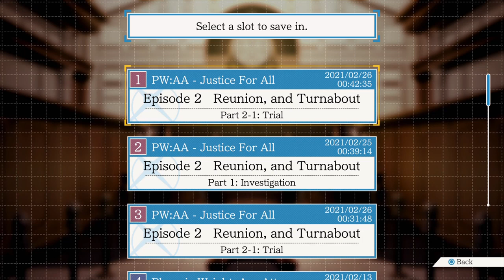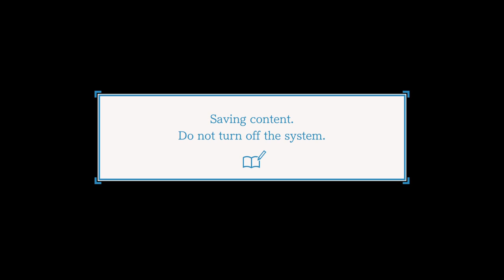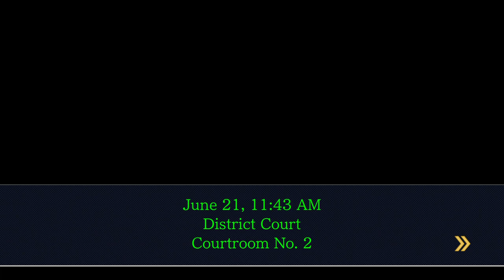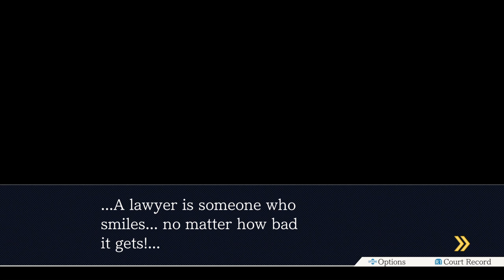Phoenix Wright: Justice For All - Franziska Von Karma. Like Father Like Daughter